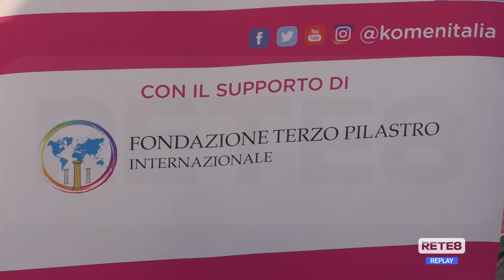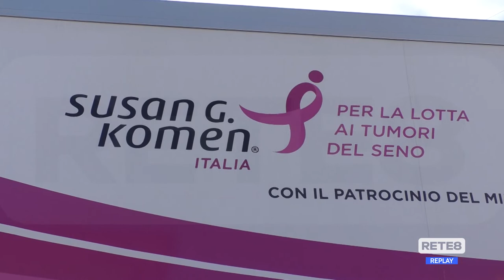Teramo - Arriva la Carovana Komen